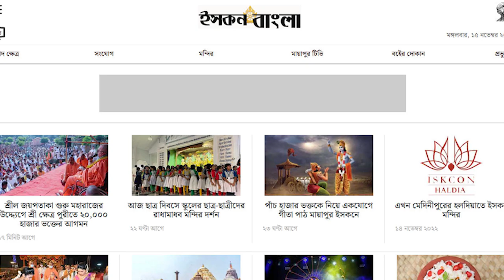Radhastami Bangla News 2023